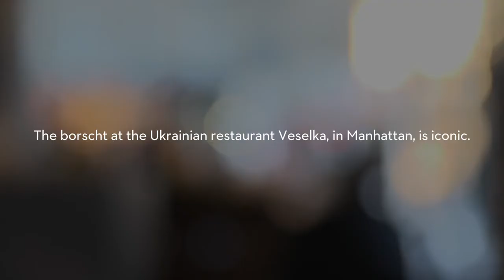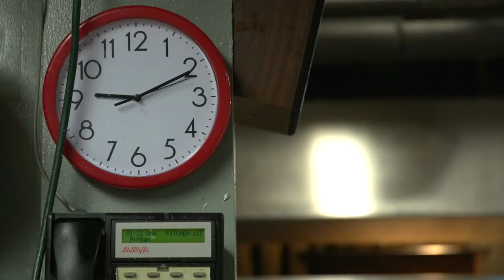The East Village Queen of Borscht - Annals of Gastronomy - The New Yorker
Veselka, the Ukrainian restaurant on the corner of Ninth Street and Second Avenue, in the East Village, turns fifty this year. For three of those five decades, there’s been just one woman behind Veselka’s renowned borscht: Malgorcata Sibilski.

The Queen of Borscht - Annals of Gastronomy - The New Yorker

Starring: Malgorcata Sibilski
Producer: Sky Dylan-Robbins and Nate Lavey